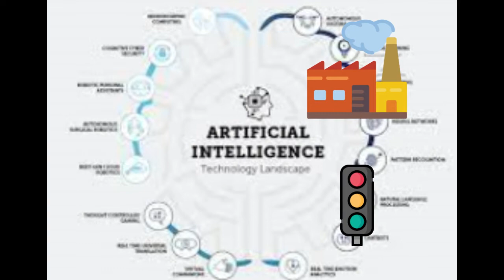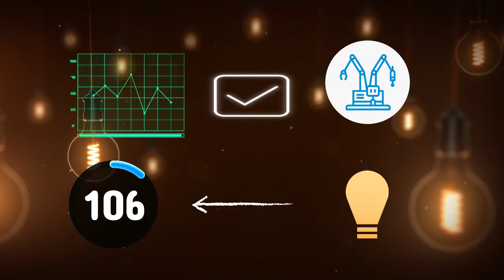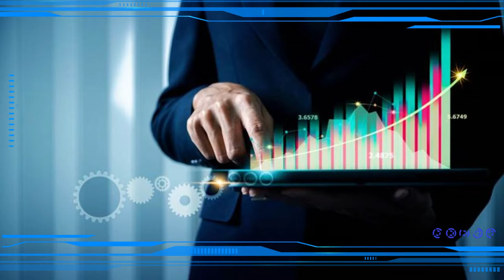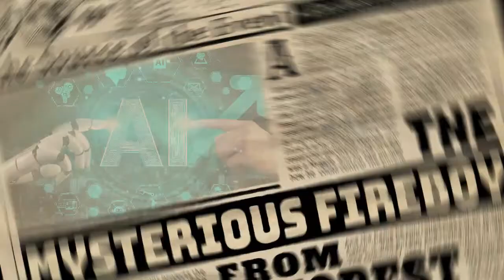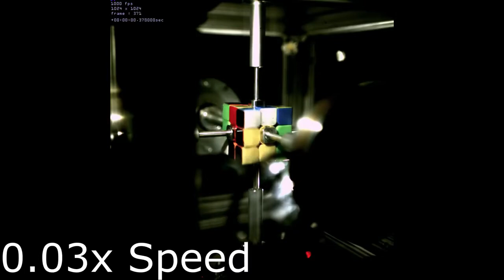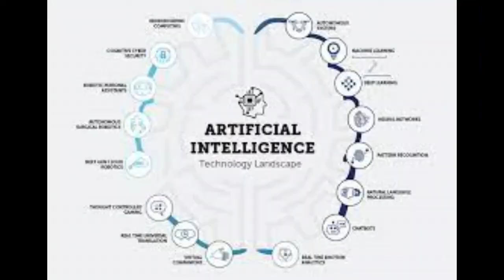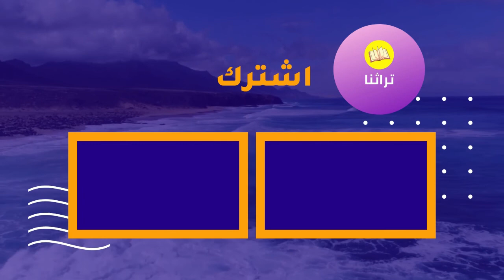ما وراء تكنولوجيا الذكاء الاصطناعي و التعلم المعزز..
أهلا بكم
الذكاء الاصطناعي أصبح منتشراً في العديد من وسائل الحياة الآن و أصبحت تستعمله أكثر من شركة مشهورة و قوية في عالمنا مثل جوجل و أمازون، في هذا الفيديو أتحدث فيه عن الذكاء الاصطناعي و التعلم المعزز و مختبر openai و الاحصائات التي عملها أرجو أن ينال الفيديو إعجابكم

و يعد الذكاء الاصطناعي من عناصر التكنولوجيا التي تبدأ في الانتشار و الظهور في العالم

و يعرض الفيديو أمثلة و معلومات مفيدة و شيقة عن أبحاث و دراسات و عن لعبة ألفا جو و مختبر ديب مايند و شركة جوجل و شركة أمازون و كيف تستعمل شركة أمازون الطائرات بدون طيار

كما يعرض عمليات الشراء التي أقامتها شركة جوجل

التطور التكنولوجي في العالم يتطور أكثر فأكثر إلى وسائل التواصل الاجتماعي و الروبوتات

هل حقا الذكاء الاصطناعي قوي و يمكنه فعل أشياء عديدة؟

في الفيديو يوجد أمثلة و توضيح للذكاء الاصطناعي

و يوضح أيضاً إحصائيات مختبر open ai و deepmind

Key words
تعلم الذكاء الاصطناعي و تعلم الآلة
الذكاء الاصطناعي
التعلم المعزز
تعلم البرمجة
تعلم الآلة
شركة جوجل
شركة أمازون
البرمجة
ما هو الذكاء الاصطناعي؟
ما هو التعلم المعزز؟
artificial intellegence
openai
deepmind
الانترنت
لعبة ألفا جو
alphago
إيلون ماسك
عمرو واكد
midjourney
الذكاء الاصطناعي يرسم
الذكاءالاصطناعي رسم
مقالات
مقالات تعليمية
حياة ذكية
machine learning
مقتطفات
شخصيات
حقائق
تراثنا-الشيماء حسان
هل يتفوق الذكاء الاصطناعي على ذكاء الإنسان؟ | دهاليز عمرو واكد
google
amazon
علي شاهين
 تكنولوجيا الذكاء الاصطناعي
حقائق و اسرار
تكنولوجيا المعلومات و الذكاء الاصطناعي
علوم و تكنولوجيا المعلومات
the artificial intelligence
الذكاء الاصطناعي يرسم
رسم الذكاء الاصطناعي
تصميم الذكاء الاصطناعي
روبوتات
روبوتات الذكاء الاصطناعي
حقيقة الذكاء الاصطناعي
تفكير
أخبار التكنولوجيا
أخبار التكنولوجيا 2022
حقائق عن التكنولوجيا
حقيقة التكنولوجيا
سيارات مزودة بالذكاء الاصطناعي
الذكاء الاصطناعي ديسكورد
بوت الذكاء الاصطناعي
الذكاء الاصطناعي بوت
كيف يعمل الذكاء الاصطناعي